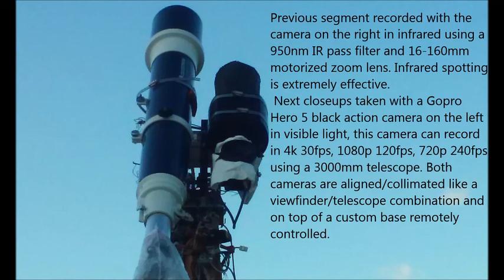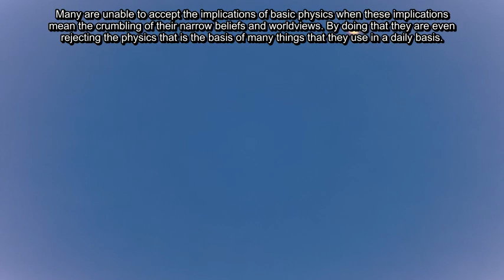Drone tether dynamics 05/31/17 8:15pm EST.